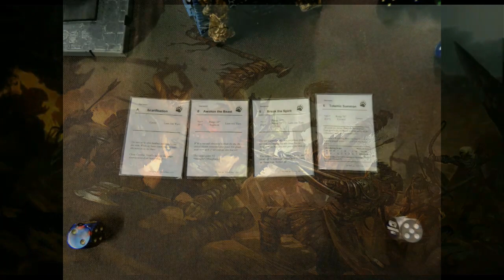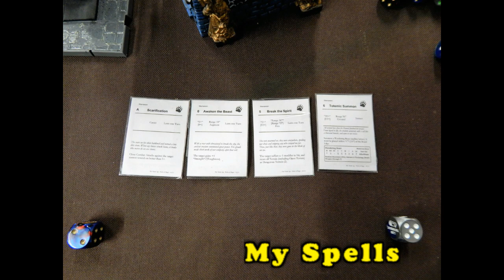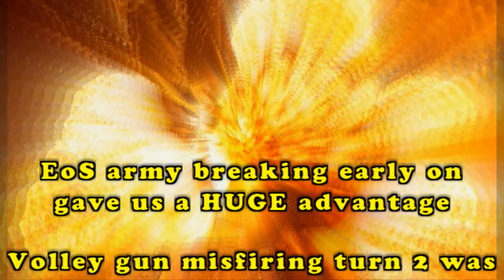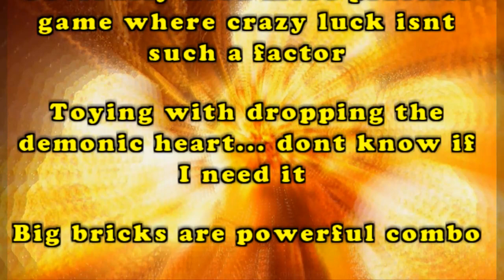#54 T9A Tremendous Battle Report OK & KoE v EoS & DL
T9A Intro:
All credit and ownership goes to: Danberg, member of the 9th Age community